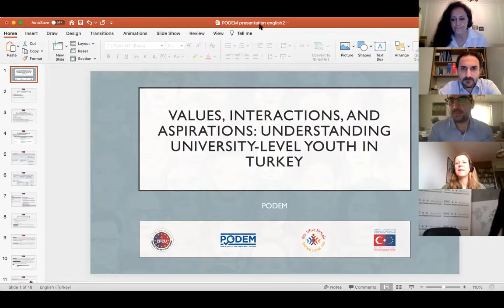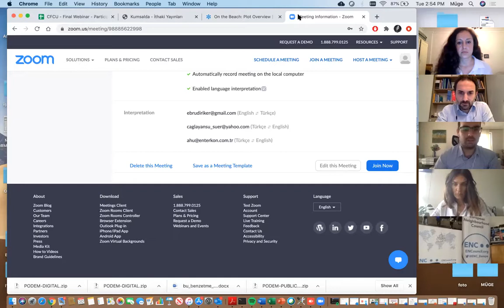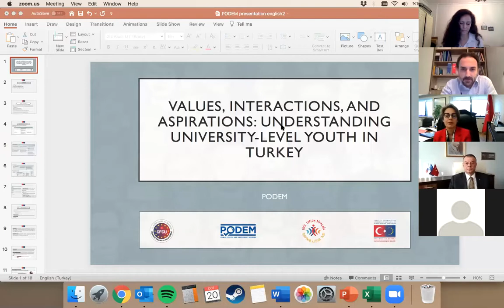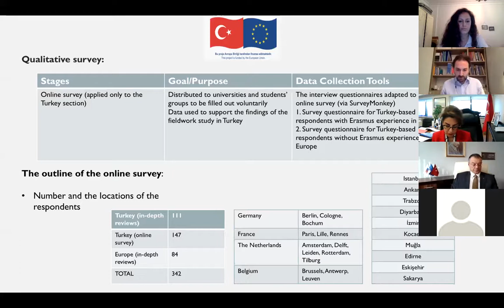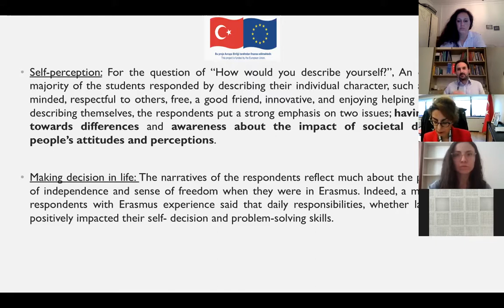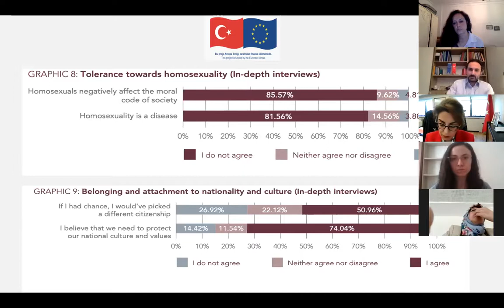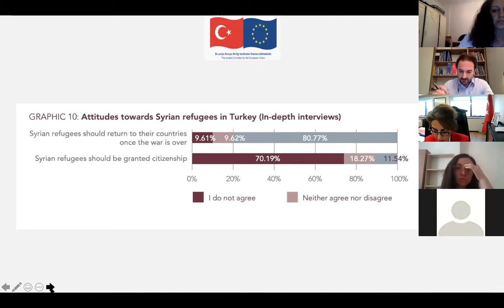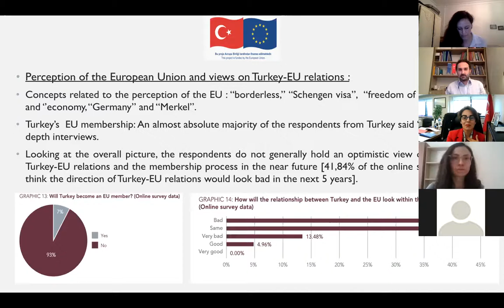Final Project Webinar - Understanding Future Values: Youth and Interaction across the EU & Turkey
The European Neighbourhood Council (ENC) in cooperation with the Center for Public Policy and Democracy Studies (PODEM) have conducted a research project within the “Civil Society Dialogue between the EU and Turkey Program”(CSD-V)”, which focuses on youth perceptions in European countries and Turkey, and understanding of socio-political values of the youth and their views on EU-Turkey relations.